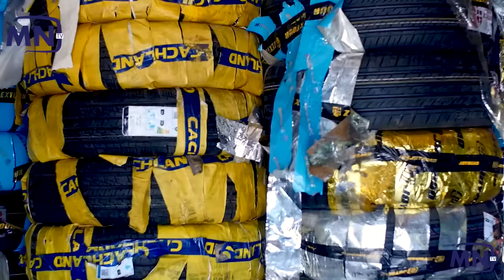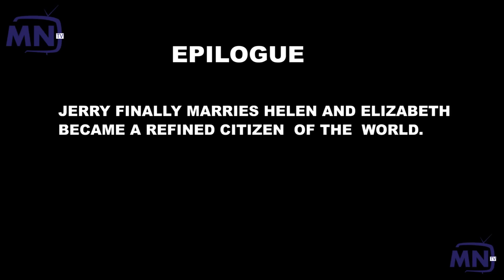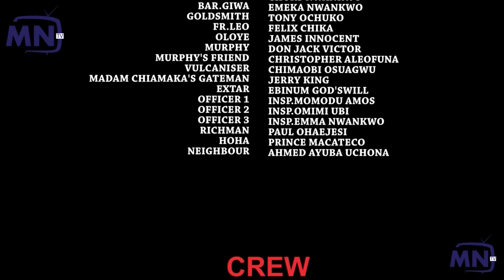A LOVE SO PURE ; 2023 LATEST NIGERIAN NOLLYWOOD MOVIE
she was a twin, separated at birth, until the day her evil twin stole her identity, but her boyfriend was the only one who recognized she was an imposter